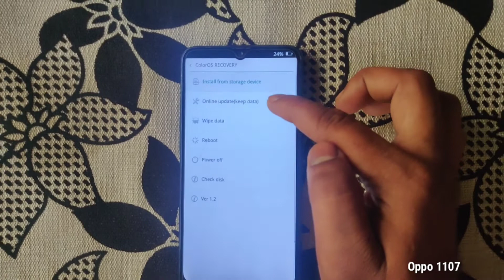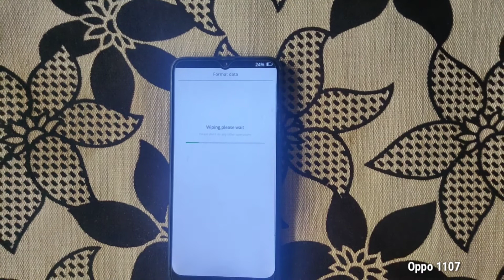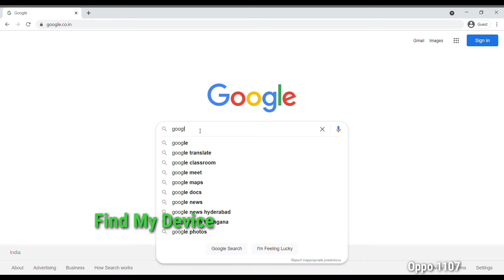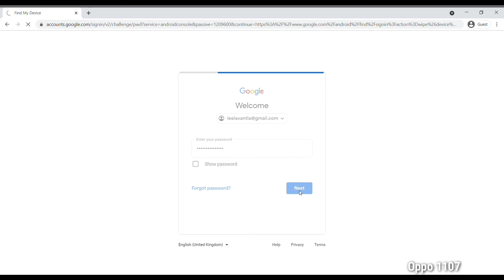How to Hard Reset Oppo 1107 Phone - Hard Reset Device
Follow this link, you will get more information on Oppo 1107 mobile

How to do Hard Reset in Oppo 1107 mobile? a hard reset delete everything on your phone? Here are the best solutions to your problems.

                            Hard Reset

1.Power off your Oppo 1107 Android Mobile.
2.Now Hold down the Volume Down + Power button for a few seconds.
3.Release both keys when you will see  Logo appears on your screen.
4.Then, Select Language option, Using Volume Buttons and confirm with Power button.
5.Select and choose Wipe data/factory Reset option.
6.After, select the YES option and press Power button to confirm.
7.Finally Select reboot system now option.
8.Hard Reset Successfully completed on your mobile.
9.Great done!

                       Factory Reset

1.Now go to the Settings option.
2.Then choose the Additional Settings option.
3.Next, select the Backup & Reset option.
4.Now select the Erase all data(factory reset) option.
5.Again select the Erase all data option.
6.Now Tap on Erase data option.
7.Finally, Factory Reset Completed on your phone.